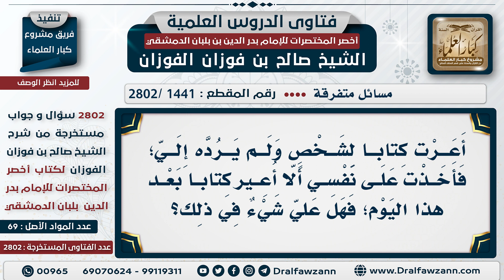[1441 -2802] أخذ على نفسه عهدا ألا يعير كتابًا؛ فهل عليه شيءٌ في ذلك؟ - الشيخ صالح الفوزان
السؤال: أعرتُ كتابًا لشخص ولم يَردَّه إليَّ؛ فأخذتُ على نفسي ألَّا أُعير كتابًا بعد هذا اليوم؛ فهل عليَّ شيءٌ في ذلك؟
الجَوَابُ: ما هو بأحسن لك هذا، تمنع العارية بسبب واحد أساء! أهل الخير كثيرون والمأمونون كثيرون؛ فلا تحرم نفسك من الأجر بسبب واحد أساء إليك.

للاشتراك في قناة الشيخ صالح الفوزان
سؤال وجواب من شرح أخصر المختصرات ( 2802 ) مقطع

للاستفسار والإقتراحات والدعم
رئيس الفريق
لمشروع كبار العلماء